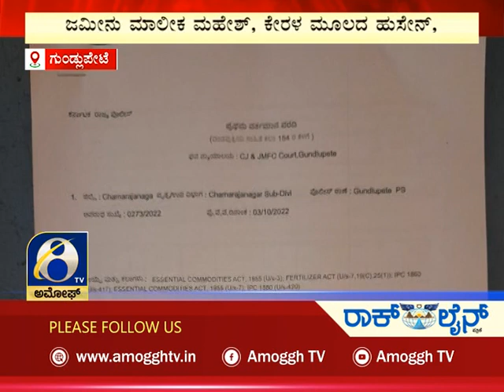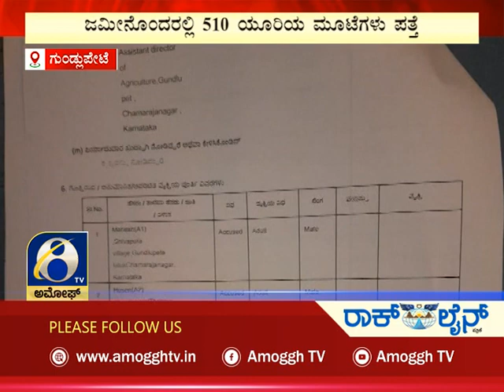ಅಮೋಘ್ ನ್ಯೂಸ್ | Amoggh News | @8pm | 04-10-2022